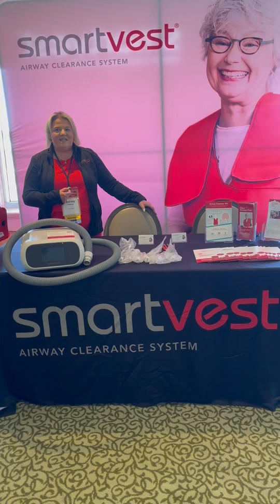Why SmartVest? Ashley Explains the Benefits of Airway Clearance Therapy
In this video, Ashley Feighery, Clinical Education Supervisor, provides a clear and informative rundown of why SmartVest is a powerful tool in managing chronic lung conditions. Learn how this high frequency chest wall oscillation (HFCWO) therapy works, who it’s for, and how it helps improve airway clearance for better breathing and quality of life.